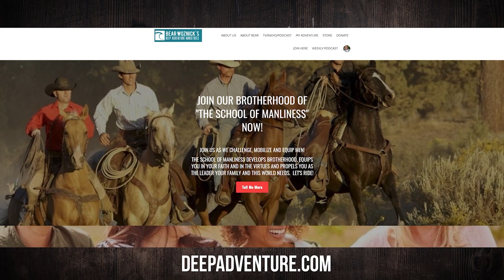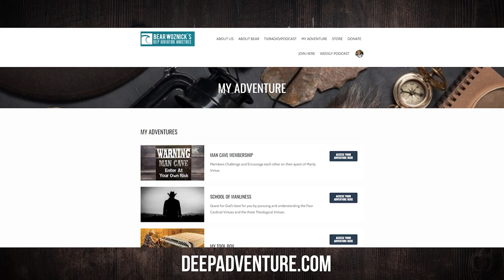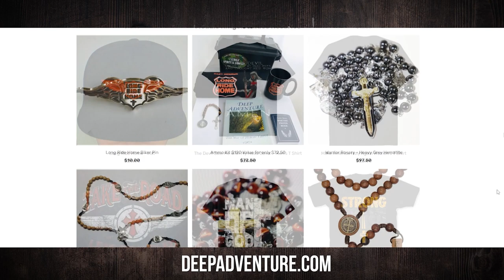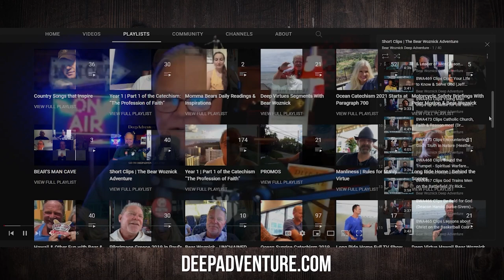BWA616 Fr. Edward Looney | For the Love of Mary | The Bear Woznick Adventure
Fr. Edward Looney joins the show to share his love for Mary and his journey to the priesthood.

In this episode:
1. How Mary led Fr. Edward to deeper conversion & to his calling.
2. You may not Need Mary, but God did.
3. Bear had placed Mary on a shelf for a long time until God started to show him the truth.